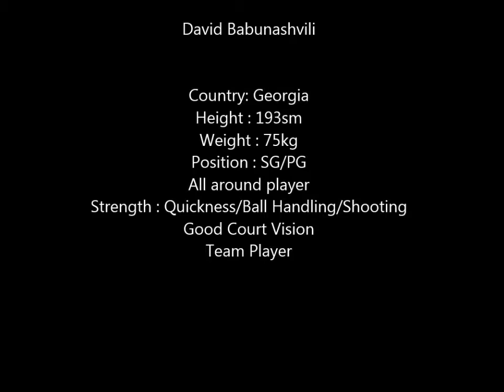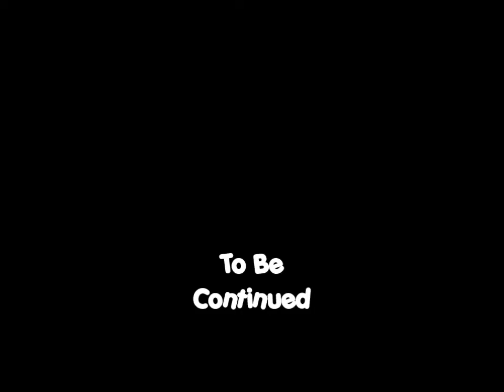David Babunashvili aka Babuna Highlights